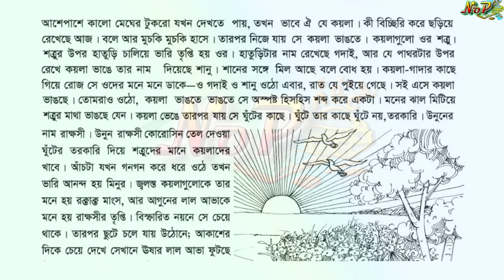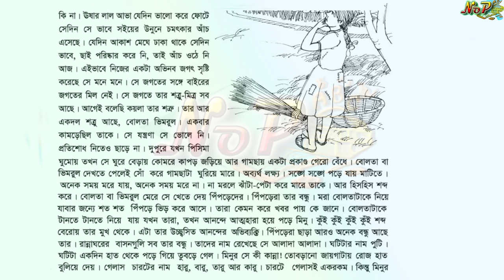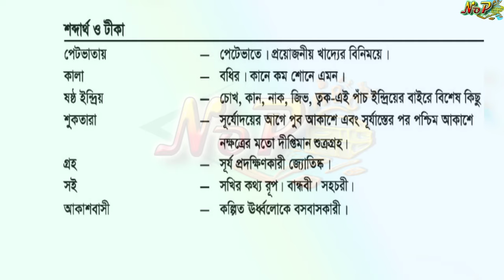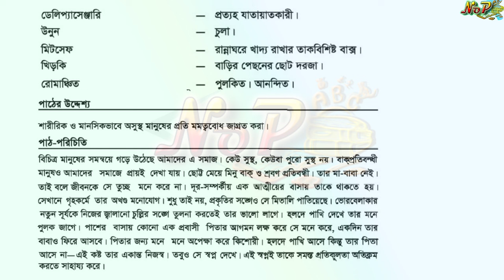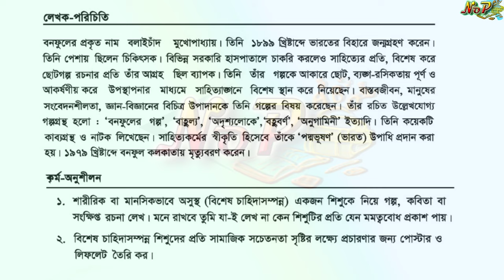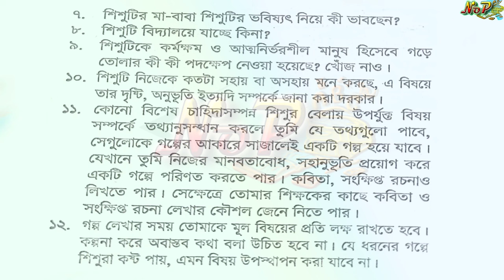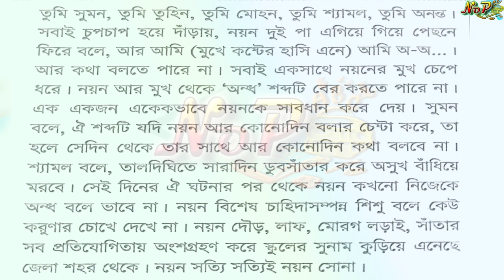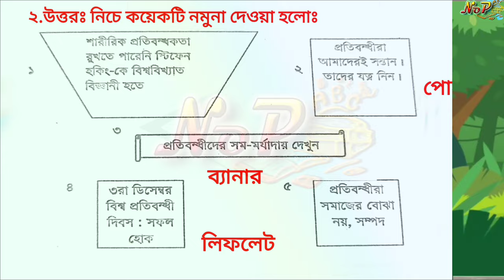Class 6 bangla। Chapter -2। Golpo -Minu। ৬ষ্ঠ শ্রেণি বাংলা। গল্প। মিনু । পাঠ-১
class6bangla golpominu minu&a chapter2#